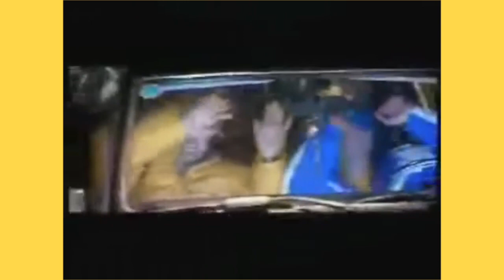TRAM 11 [Rhyme kickers]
'... zamisli da više ničeg nema
nema problema, lošeg društva, loših žena i sistema
kako bi ti bilo bez života, bez svega kaj poznaš
pad sistema ...'